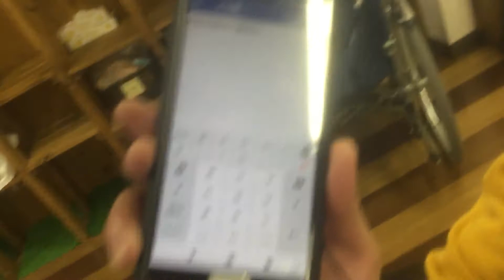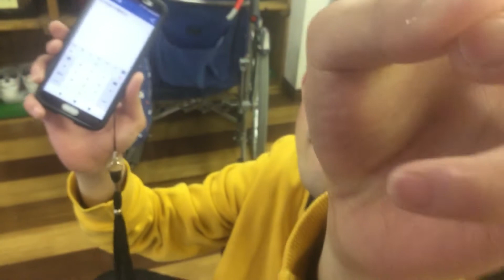2020/01/29 わださん「スマホのメモ帳アプリを使って伝える」